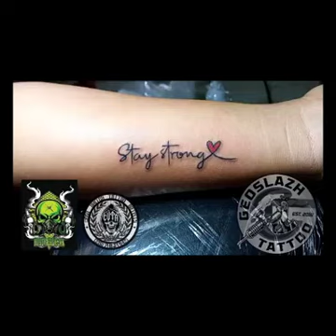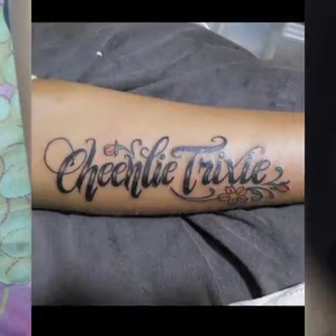Tattoo Compilation 2 .😊